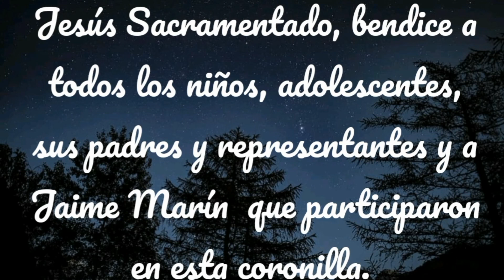Jueves Eucaristico / Coronilla al Santísimo Sacramento del Altar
Alabado sea el Santísimo Sacramento del Altar y la Virgen concebida sin pecado original